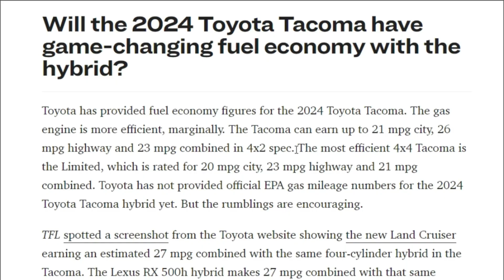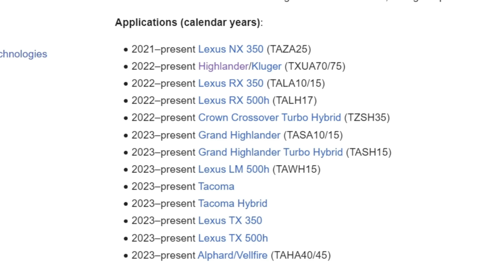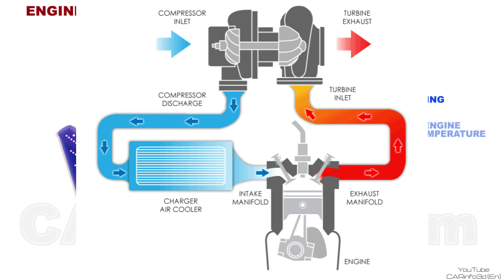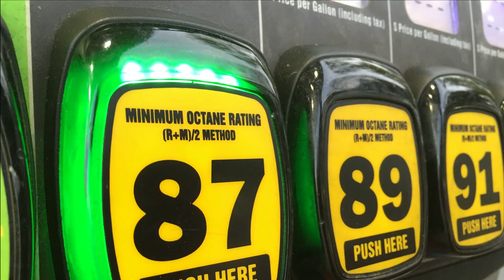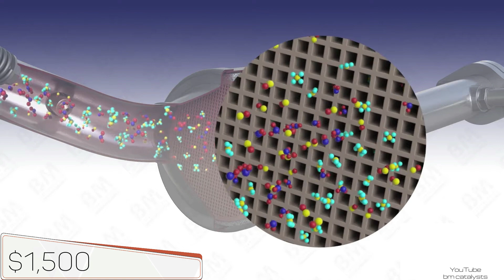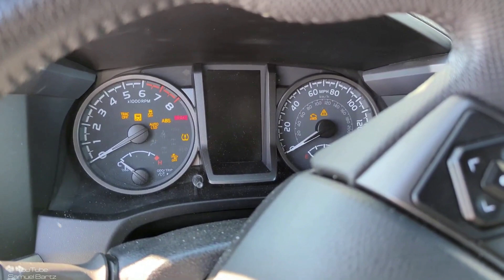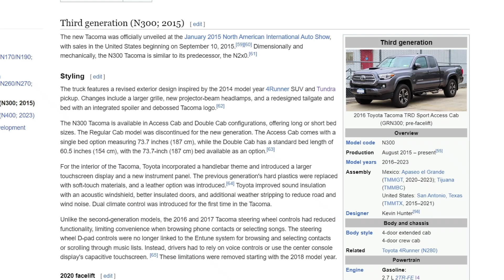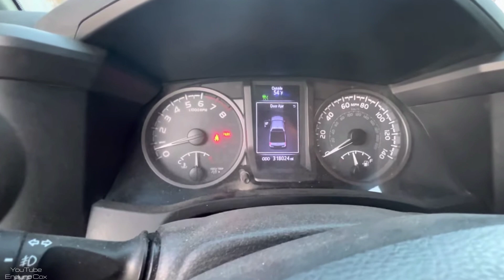Toyota Tacoma (2024–present): A Full Reliability Guide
Ad The manuals I recommend for DIY repair of your Toyota Tacoma are

Toyota is deviating from its traditions, and reliable naturally aspirated engines on the new in 2025 Fourth generation Tacoma are now a thing of the past. In their place comes the new turbocharged 2.4L T24A-FTS turbo I4 (TZNA40/41/45/46), along with a hybrid version, the 2.4L T24A-FTS turbo I4 (TZNH47). The question arises: how will this impact the reliability of a model that has been the epitome of dependability and the market leader in midsize pickups for all these years? Let's also discuss other components, such as the new transmissions – the 6-speed manual (RC60F) and the 8-speed automatic (AL80E/F). Additionally, we'll delve into what to expect from the upgraded TNGA: GA-F platform with new suspension and electronics.